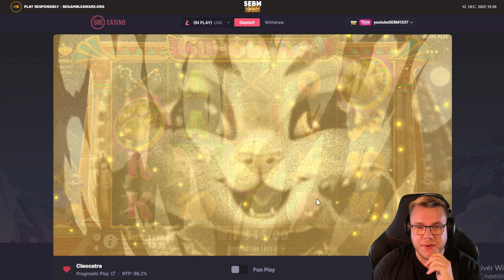WHAT A BEAUTIFUL SETUP on CLEOCATRA!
Nice setup, rip money. LUL.

Only gamble with money you can afford to loose, cause you WILL loose in the long run. Stop when the fun stops.